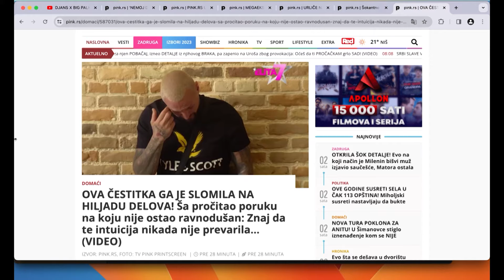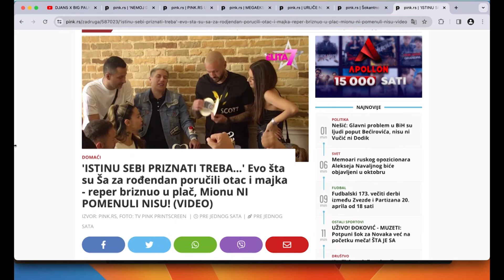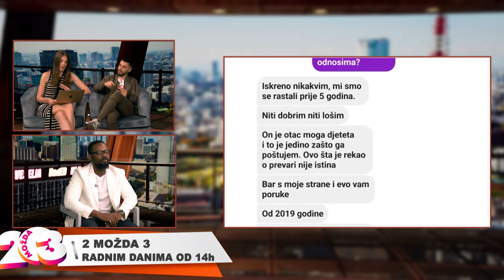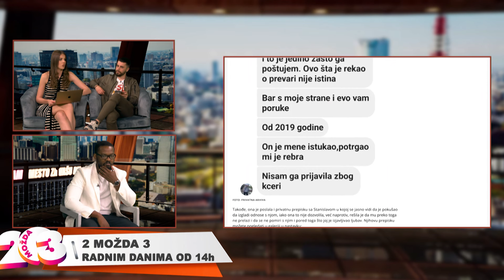2 možda 3 - Gosti: Big Palk i Masttor - 11.04.2024. - RED TV